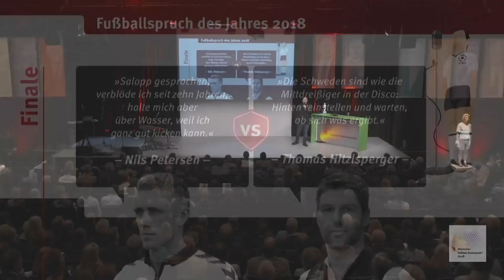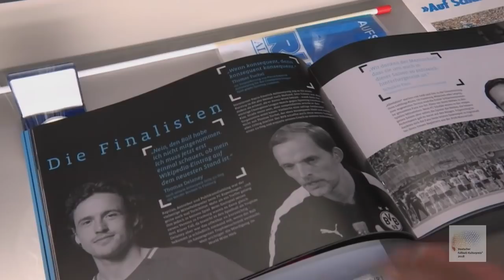Fußballspruch des Jahres 2018 - mit Frank Goosen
Die endgültige Wahl des Fußballspruchs des Jahres erfolgt traditionell durch das Gala-Publikum beim Deutschen Fußball-Kulturpreis. In diesem Jahr moderiert von Autor, Kabarettist und VfL-Bochum-Fan Frank Goosen. Außerdem mit von der Partie: Pierre Littbarski.

Im Rahmen der großen Gala zur Verleihung der Deutschen Fußball-Kulturpreise am 26. Oktober 2018 in der Nürnberger Tafelhalle. Moderiert von Katrin Müller-Hohenstein.